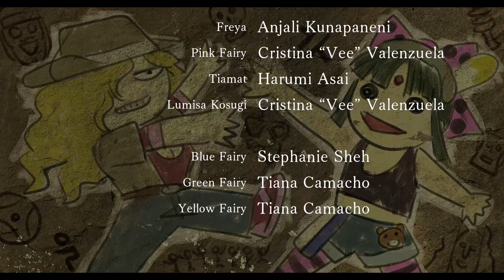Rose And Camellia Full Gameplay Part 5 Bonus The Chapter Of La-Mulana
► Language: Global / English Version
► Price model: 17 $

Slap your way to the top of high society! Grace and glamor give way to open-handed dueling across five games of aristocratic absurdity - Rose & Camellia 1, 2, 3, & 4, and Rose & Camellia vs. La-Mulana - in which you'll slap, dodge, feint, and counter your way through a series of one-on-one slap fights using Joy-Con motion controls or touch-screen swipes! Give the upper crust a richly deserved smackdown in Rose & Camellia Collection